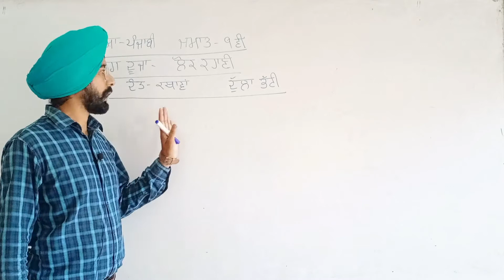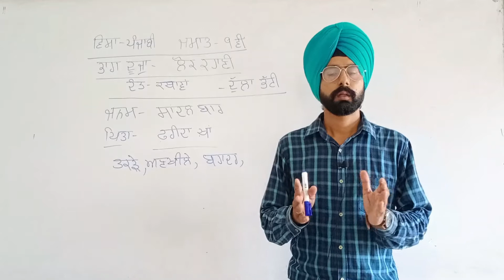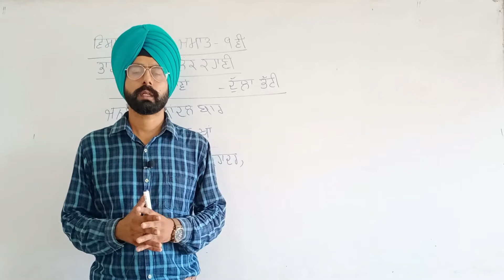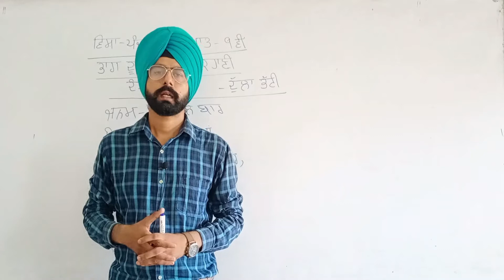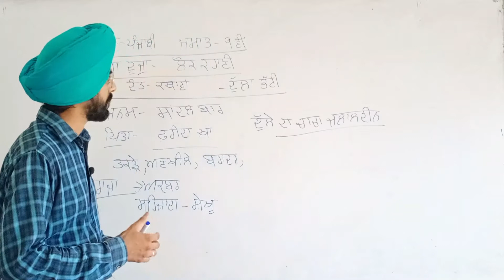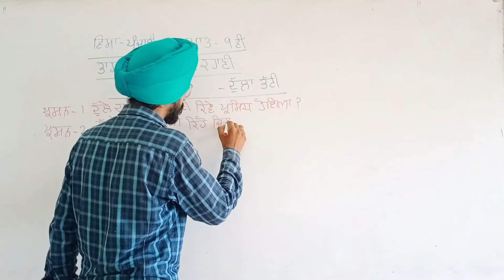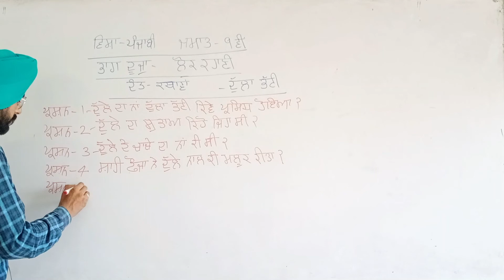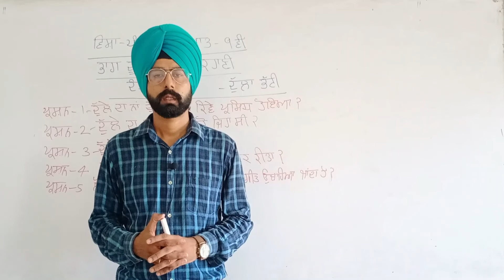Punjabi class 9 part 2 lesson 10